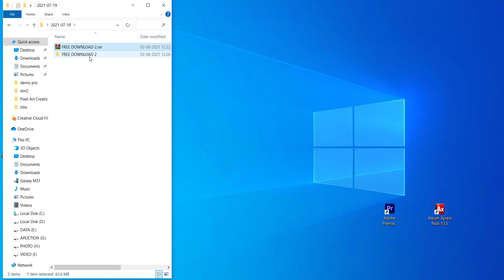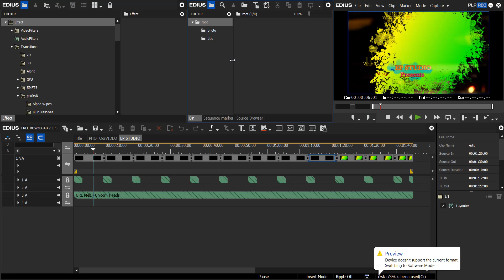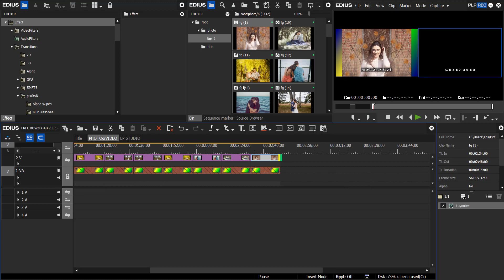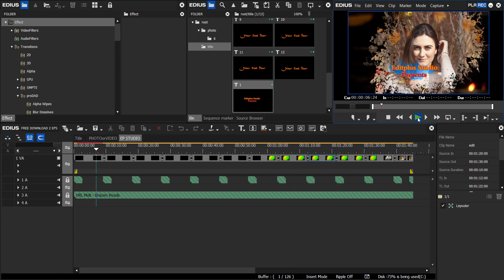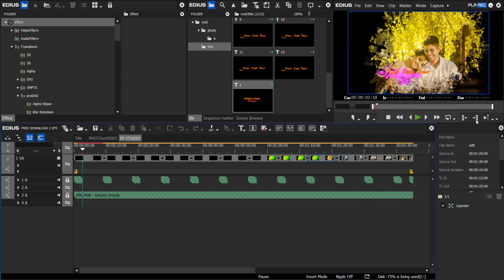Edius Project Free Download || Edius x || Title 2 || EP Studio 2021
Editing Resources and Softwear Knowledge..
Disclamer: The Video Content Has been made available informational and educational purposes only. EP STUDIO OTC does not make any representation , applicability,fitness, or completeness of the Video Content.

Video_पसंद_आए_तो_Like_Sucrib करें!

Thanks All for comments in my channel ...

This channel sharing about photo editing & video editing Tips.